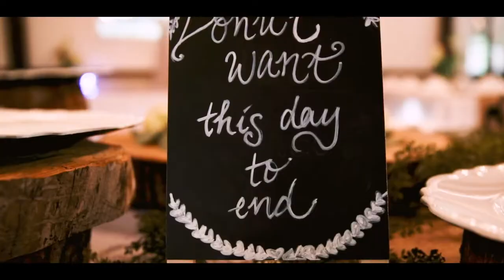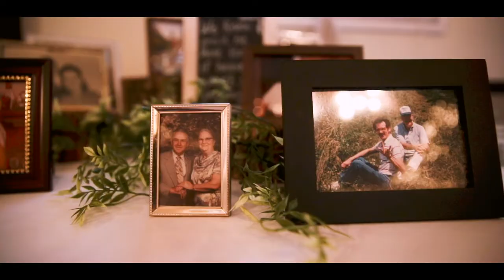Kelcey + Chuck Highlight Video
Lauren Worthington Photography/Cinematography